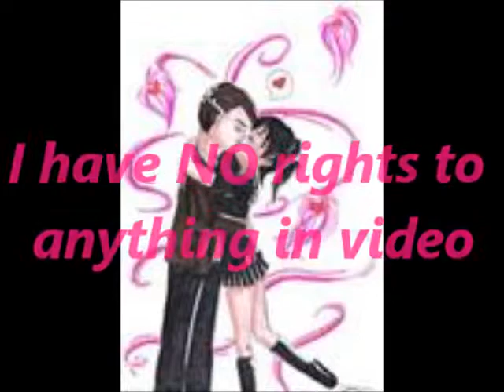NCIS/ ABBY & TIM - ANGEL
Tim's in love,  Abby she is his ANGEL